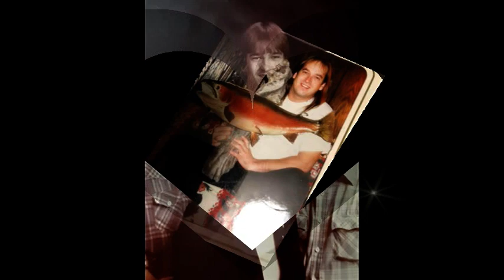In Loving Memory of David Earl Byrd